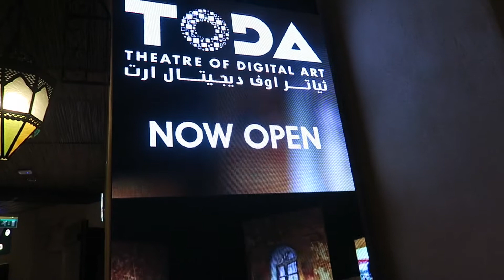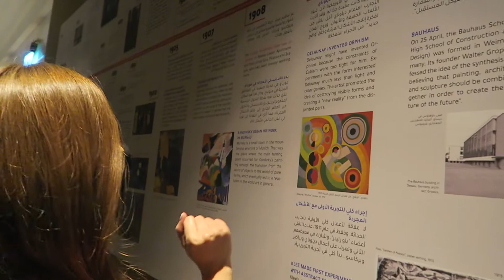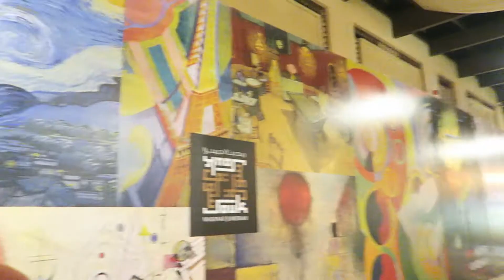TODA DUBAI TOUR | Theater of Digital Arts Dubai in Souq Madinat Jumeirah | TODA Dubai Review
Break muna sa pagkain and let me give you a quick tour of the newly opened TODA (Theater of Digital Arts) here at Madinat Jumeirah, Dubai.
I hope you enjoy, let me know your comments, questions or suggestions!